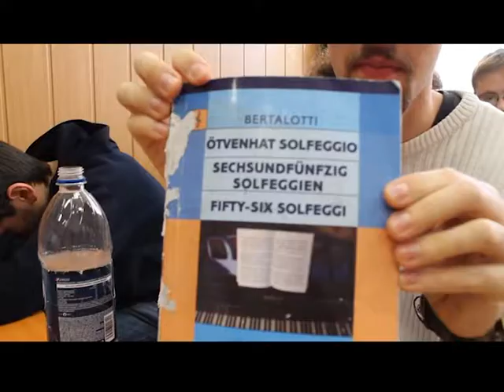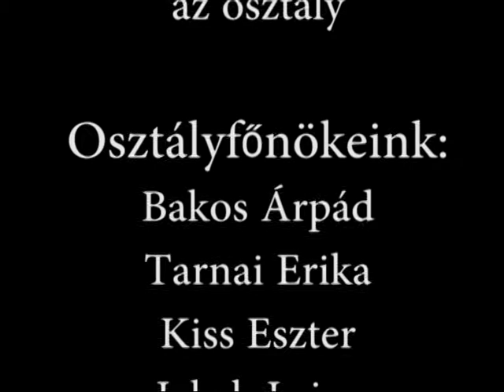Egressy Osztályfilm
Egressy Béni Művészeti Középiskola 2014-ben végző 12. Zenei osztályának szalagavatós filmje